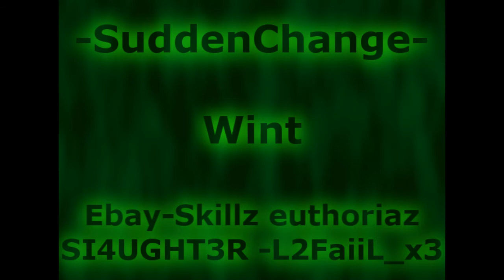-SuddenChange- VS !~Dutch.Energy~!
-SuddenChange-

wil je joinen dit zijn onze eisen

CSM+ 1.20 k/d
team speak 3 + mic
leeftijd 16+ jonger geen piepstem kan ook^^
nederlands/belgie